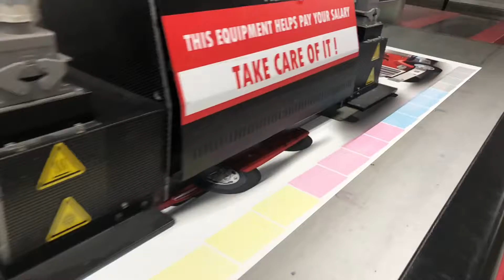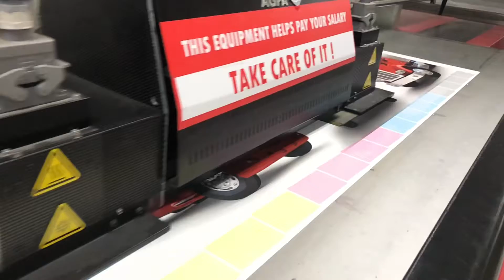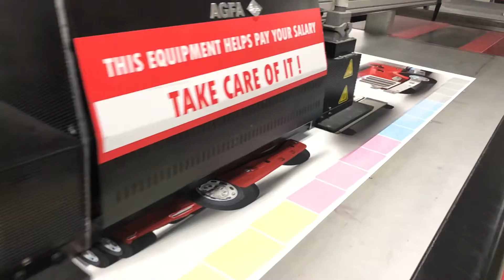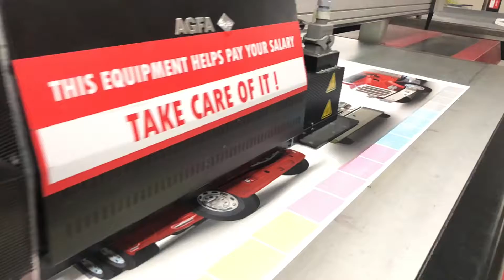HDC1224 Real-time Test